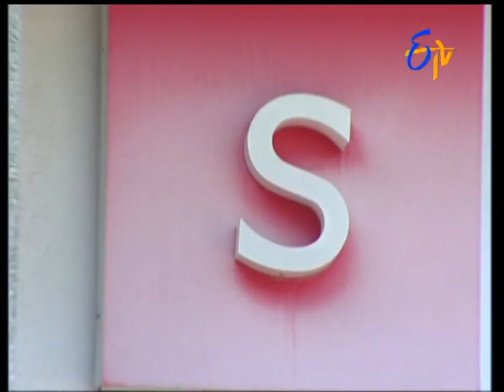Abhishekam - 8th September 2015 - అభిషేకం – Full Episode No 2070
Abhishekam - 8th September 2015 - Episode No 2070